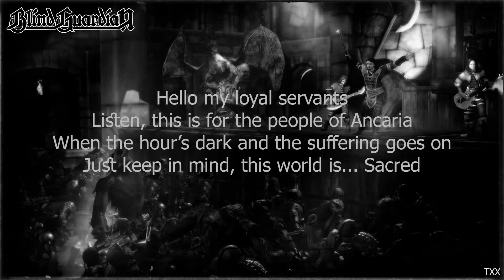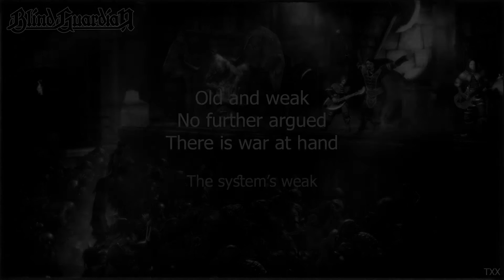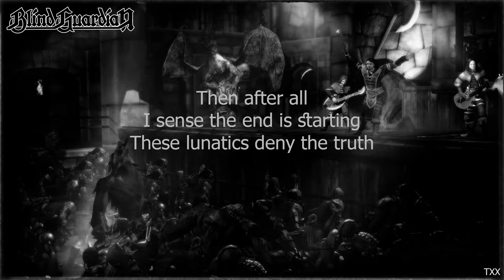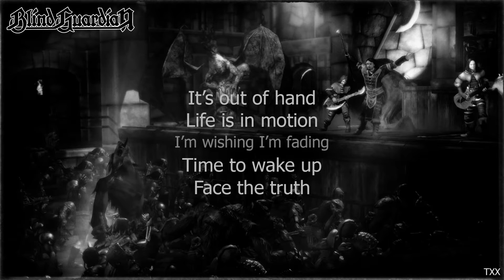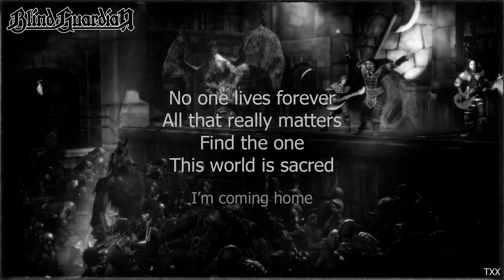Sacred 2: Blind Guardian - Sacred Worlds - lyric video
Lyric video for the song that is played by Blind Guardian in Sacred 2.

Full version of the song appears on the "At The Edge Of Time" album by Blind Guardian.

Lyrics:
The realm's bleeding
It suffers -
Old and weak

No further arguing
There is war at hand
The system's failing
Engine's running

Then after all
I sense the end is dawning
These lunatics deny the truth

I know I will not fail
There'll be

War
It's now or never
We shall stand together
One by one
This world is sacred
I'm coming home
War

Coming home

You chase in twilight
And you know
You will be on your own

The misery shown
I'll be alone in this hour
I face the unknown
Witness the end

I'm bleeding. I'm fading
Here in my final hour
When long lost memories return
And a voice keeps calling
"All dead and gone
It's out of hand
Life is in motion"
I'm wishing. I'm fading

I'm sinking
I'm drowning
There's no doubt and no regret
"Time to reveal now"
This is no illusion
It is real
Carry on the flame
It's not over now
Watch me, I will rise

Anymore

I'm the one forever
All that really matters
Blessed realm
I'm coming home
War

Yesterday's gone
There's no today, no tomorrow
I'm raised from the dead
The ritual failed

There at the gates
I'm left alone in this hour
Driven insane
I am left alone

And now I drown in deepest shadows
While the golden hall is sealed
I'm wishing
I'm fading
And I'm part of the machine
My eyes are the eyes of a dead man
And feel the unholy stream

The source of my power
T-energy

I will live forever
Blessed realm
I'm coming home
War

I spread my wings
But keep on falling
I should have known
I can see it coming
The war is over
There's whispering in the wind
Just let me out of here
There is no way
There's no end
While all the suffering goes on
All that I know
Is that I'm not insane